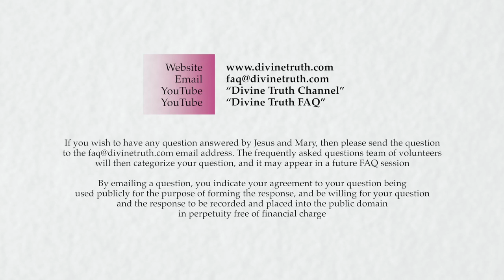Quality 5: How does Divine Truth not forcing Itself upon humanity affect me?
Q10. Quality 5: What does a soul based understanding that "Divine Truth itself, with all the power and knowledge that it has as its foundation, will not compel a man to accept it against his will" look like in my personal life?

20130828 Divine Truth S02Q10